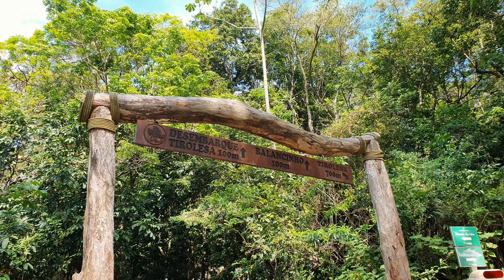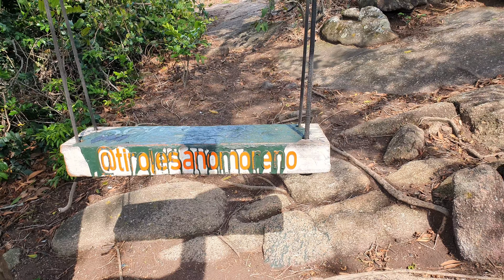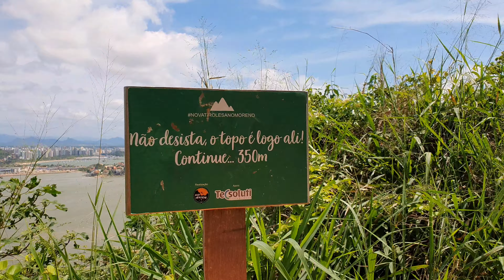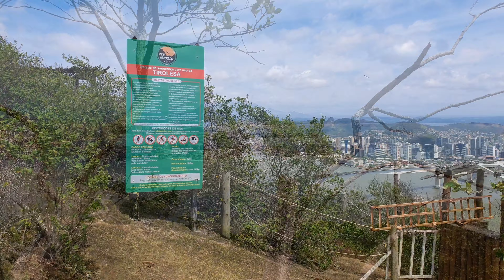SUBIMOS O MORRO DO MORENO EM VILA VELHA - ES / A VISTA É DE SURPREENDER!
Olá pessoal!

No vídeo de hoje, fomos subir o Morro do Moreno em fica na Praia da Costa em Vila Velha, do ladinho da capital do nosso estado, o Espirito Santo Vitória.

Para subir o Morro do Moreno você não paga nada, o que é muito bom hehe Ele é aberto 24 horas por dia e todos os dias da semana, mas recomendo que vá sempre em horário de movimento como pela manhã e de preferencia acompanhado.

O morro do moreno tem 184 metros de altitude e cerca de 700 metros de trilha, a caminhada da uma meia horinha, indo devagar, parando para tirar fotos é bem tranquilo. Sobe crianças, cachorros e idosos é muito gostoso a trilha.

O Instagram deles é o @morrodomoreno027 Lá tem muitas fotos lindas da vista lá de cima.

Esperamos demais que vocês gostem do vídeo e até a nossa próxima aventura, um beijooooooo

Se você curtiu esse vídeo!